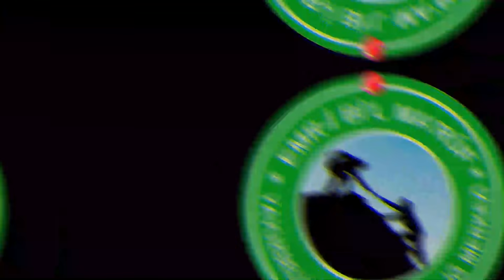SALİHA ERDİM'İ UYARIYORUZ! NE YAPMAYA ÇALIŞIYORSUNUZ! Hüseyin ÇEVİK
SALİHA ERDİM'İ UYARIYORUZ! NE YAPMAYA ÇALIŞIYORSUNUZ!